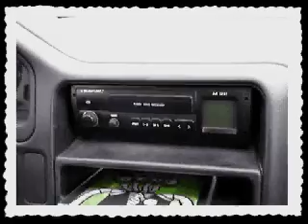les yves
barguelona